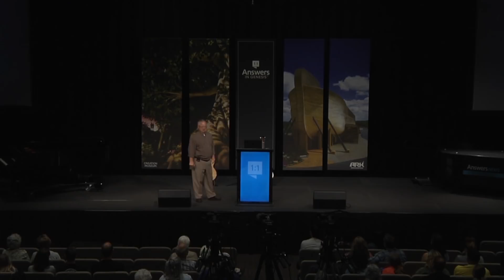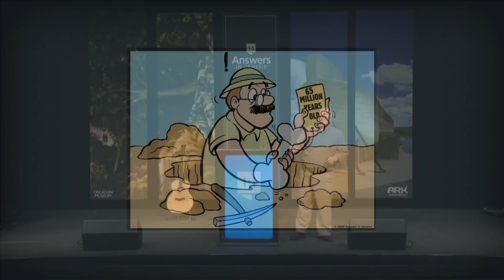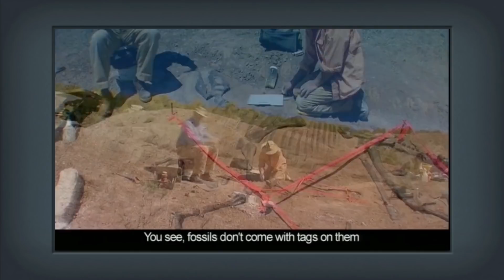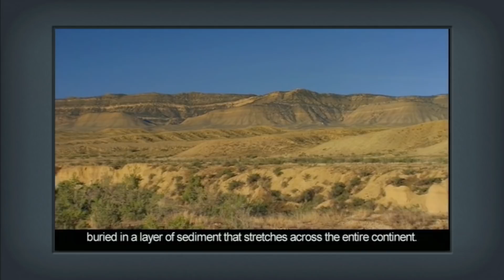Evolutionists Do NOT Want You Knowing This About Fossils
Fossilization typically occurs when organisms (either living or dead) are deposited from water into sediment. In some instances the sediment solidifies, making a cast of the entombed organism; in others, the organic material of the organism itself is replaced by mineral to form a stony replica. Conditions must be perfect for fossilization to occur, which perhaps explains why there is so little evidence of fossils being formed today. Both the burial of the organism and the hardening of the sediment must occur very quickly or the inevitable decay process will destroy the organism before it can become fossilized.

Dinosaurs of Eden - Did Adam and Noah Live with Dinosaurs? written by Ken Ham; Illustrated by Bill Looney